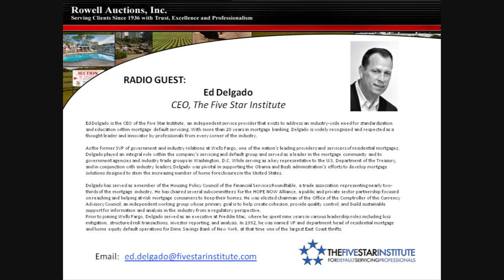Guest Ed Delgado on National Real Estate Auction Radio hosted by Doug Dennison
Radio Guest Ed Delgado on National Real Estate Auction Radio hosted by Doug Dennison - Friday April 22nd

Mission Statement: To provide an educational experience for listeners & a promotional format for Auctions across the country.

RADIO GUEST BIO:

Ed Delgado is the CEO of the Five Star Institute, an independent service provider that exists to address an industry-wide need for standardization and education within mortgage default servicing. With more than 20 years in mortgage banking, Delgado is widely recognized and respected as a thought leader and innovator by professionals from every corner of the industry.

As the former SVP of government and industry relations at Wells Fargo, one of the nation's leading providers and servicers of residential mortgages, Delgado played an integral role within the company's servicing and default group and served as a leader in the mortgage community and to government agencies and industry trade groups in Washington, D.C. While serving as a key representative to the U.S. Department of the Treasury, and in conjunction with industry leaders, Delgado was pivotal in supporting the Obama and Bush administration's efforts to develop mortgage solutions designed to stem the increasing number of home foreclosures in the United States.

Delgado has served as a member of the Housing Policy Council of the Financial Services Roundtable, a trade association representing nearly two-thirds of the mortgage industry. He has chaired several subcommittees for the HOPE NOW Alliance, a public and private sector partnership focused on reaching and helping at-risk mortgage consumers to keep their homes. He was elected chairman of the Office of the Comptroller of the Currency Advisory Council, an independent working group whose primary goal is to help create cohesion, provide quality control, and build sustainable support for information and analysis in the industry from a regulatory perspective.

Prior to joining Wells Fargo, Delgado served as an executive at Freddie Mac, where he spent nine years in various leadership roles including loss mitigation, structured risk transactions, investor reporting, and analysis. In 1992, he was named VP and department head of residential mortgage and home equity default operations for Dime Savings Bank of New York, at that time one of the largest East Coast thrifts.